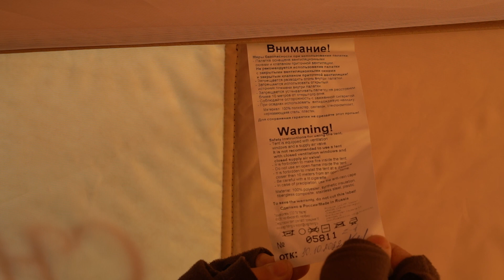Палатка Снегирь 4Т ЛАЙТ стала доступней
В этом видео я поделюсь своим опытом использования палатки Снегирь и доработка Эва пола (вырезаем отверстия под лунки)

Палатки Снегирь серии Light Т (Термо), это новая серия зимних утепленных палаток для рыбалки.

Преимущества палаток Снегирь серии Light Т (Термо), :

- Быстросборный надежный стеклокомпозитный каркас, установка всего за 1 минуту;

- Трехслойный утепленный тент, без мостиков холода;

- Внутренняя юбка для установки пола, и предотвращения поддувания;

- Утепленная внешняя юбка;

- Ветрозащитная, подпружиненная планка на молнии двери;

- Два съёмных вентиляционных окна;

- Вентиляционные окна обшиты термостойкой тканью (кроме Снегирь Light Delta)

- Клапан приточной вентиляции;

- Потолочная сетка для хранения вещей;

- Съёмный тройной карман для вещей;

- Удобный чехол, с утяжками и морозостойкими застежками тапа "фастекс";

- Стропы растяжки в комплекте.
🖐 ↘ Уважаемые зрители, на моём канале Вы сможете увидеть ↙ 🖐

👉 ВСЕ РЫБАКИ ТУТ (Ловим рыбу круглый год, всегда и везде, в живую)
 👉 ЛОВЛЯ КАРПА   ➡ НАСАДКИ И ПРИКОРМКА  ➡ БОЙЛА и ПЕЛЛЕТС ➡ ТОП насадки
  👉 ВЫЯВЛЯЕМ НЕКАЧЕСТВЕННЫЕ ТОВАРЫ для СПОРТИВНОЙ ЛОВЛИ ❌❌❌
    👉 ЗИМНЯЯ РЫБАЛКА ➡ КОМФОРТ НА РЫБАЛКЕ ➡ ТОП ПРИКОРМКИ
     👉 ПАНОРАМЫ ВОДОЁМОВ ➡ АКТИВНЫЙ ОБРАЗ ЖИЗНИ ➡ ПАКАТУШКИ

Дима рыбалка
Рыбаки РФ
Дмитрий Кондрашов
На Рыбалку с Pro Sport Karp